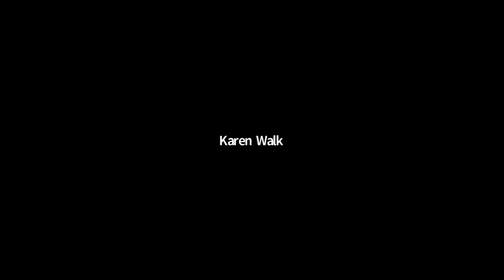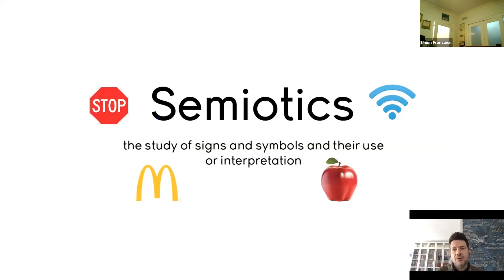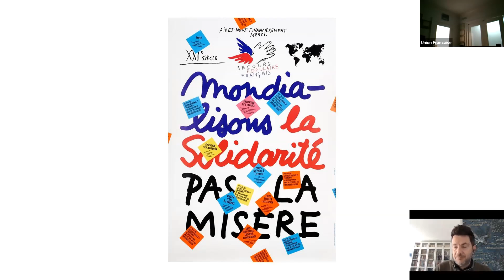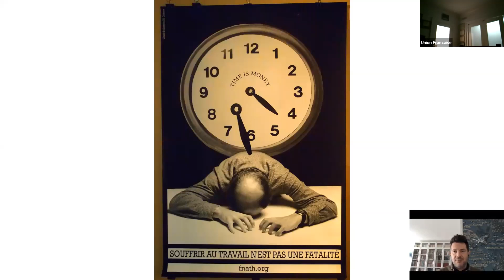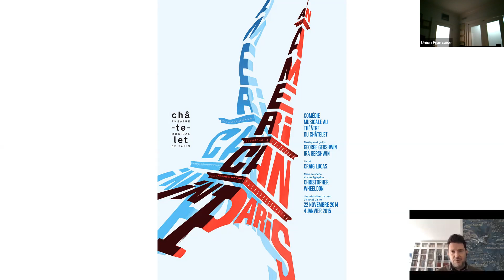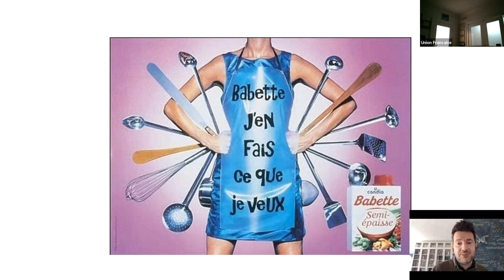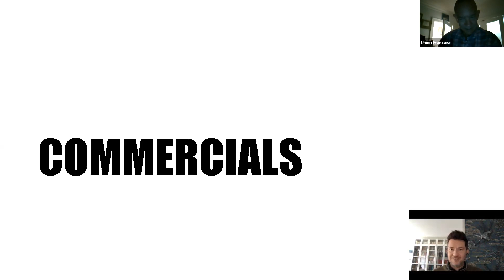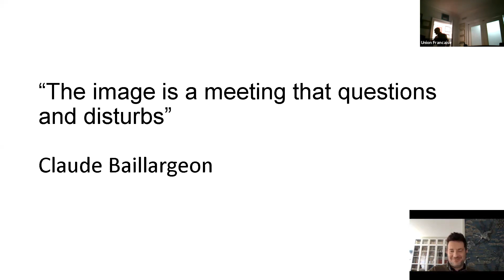Vive la France: The Art of Publicité -- 1980s to Present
Part three (of three) of our Vive la France: The Art of Publicité series.

From the iconic posters of the Paris World Exhibitions to the disturbing AI-based digital commercials for Louis Vuitton, the semiotic analysis of visual ads, commercials, and promotional campaigns will reach far beyond the mere art of selling goods and ideas in an ever-changing marketplace. It will throw light upon the French and their views on their history, values, and aspirations.

Presentation by Jean Xavier Brager